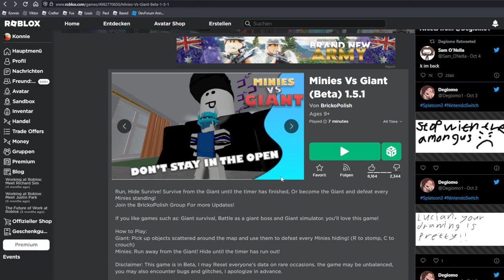OP TARNUNG in Roblox Minies vs Giant!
@delonduskGaming und ich spielen Roblox Minies vs Giant Hide and Seek und ich finde das beste Versteck!

–               ↓ LINKS ↓                   –

–                ↓ TAGS ↓                   –